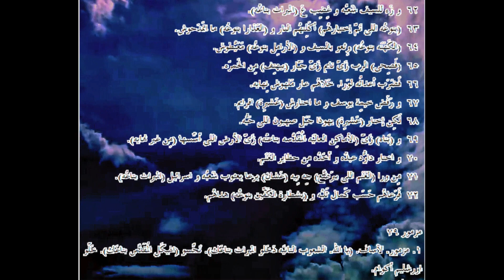المزامير ... الترجمة العامية المصرية .190078. ـPsalms...Egyptian colloquial translation